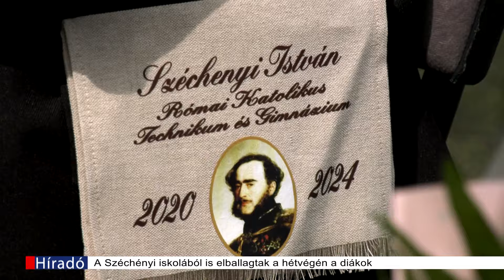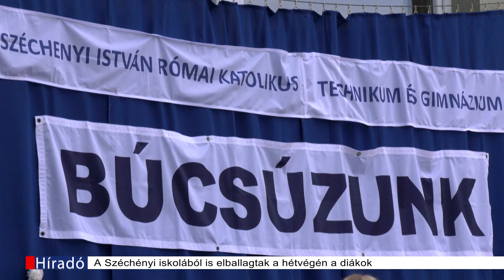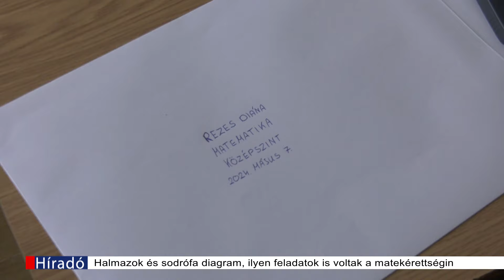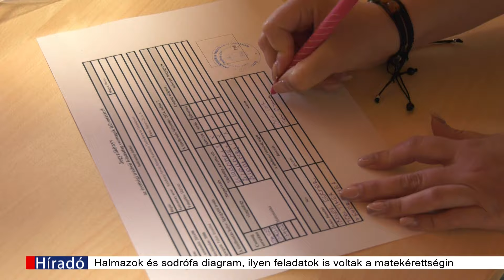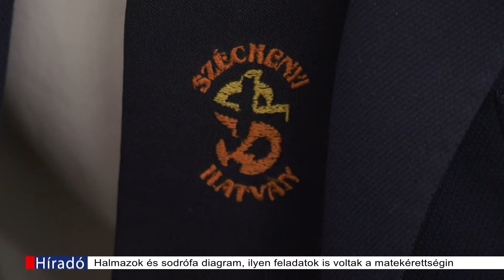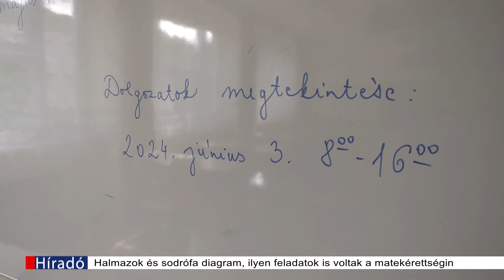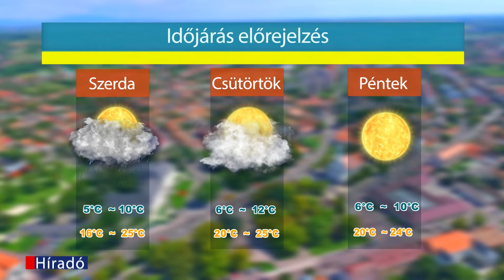Hatvan TV Híradó 2024-05-07